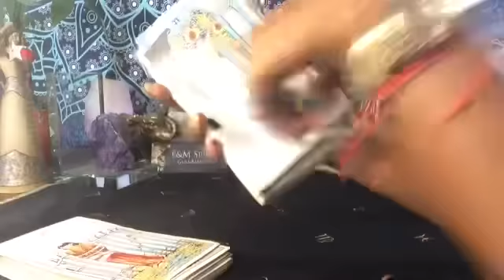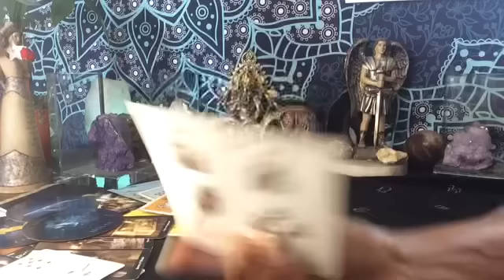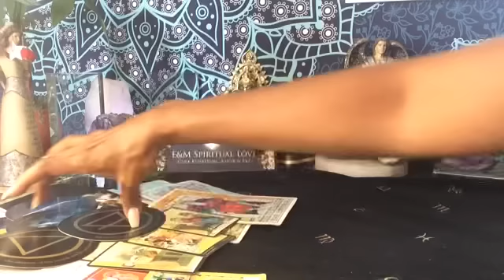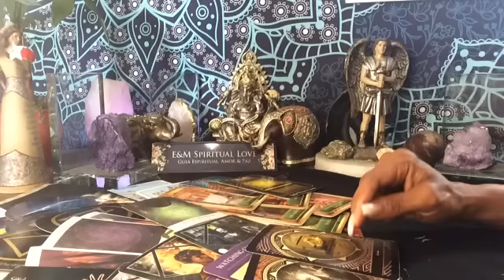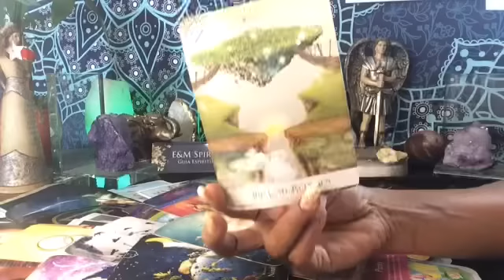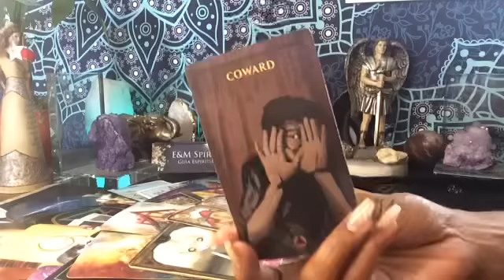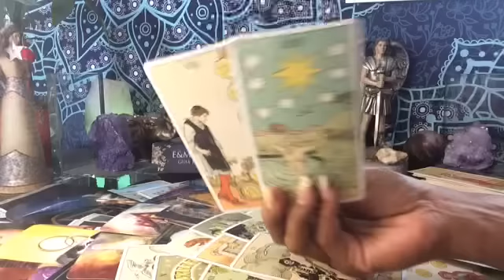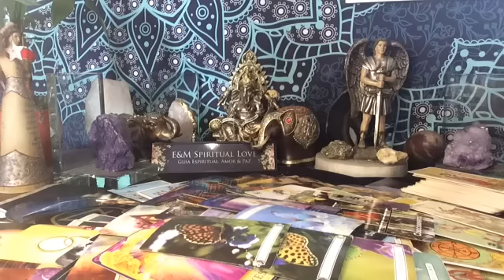PISCIS ♓️ LIBERACIÓN TOTAL! PREPÁRATE 🙏🪬